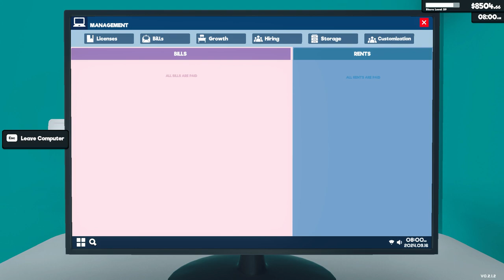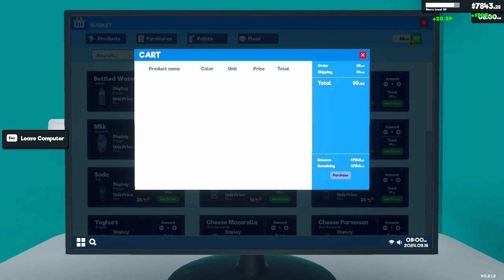[New] Supermarket Simulator Day 72